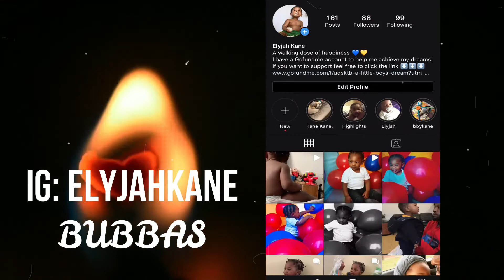SEAFOOD BOIL MUKBANG | BOYFRIEND TAG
TOMMY AND KEISHA

Also, comment some great video ideas if you would to request any.

Keisha is a Fashion Design so please go check on my designs.
Elyjah Kane is starting a kids brand targeted to little brown kids
Tommy is a Music Artist and is also working to build us brand
Our family is more then a couple that record fake videos to a quick buck look into us and grow with us!

IG- @im_unii Keisha personal IG
IG- @Koalibyunii Keisha Brand page IG
IG- @NFLkane Tommy personal IG
IG- @Elyjahkane Baby Kane personal IG